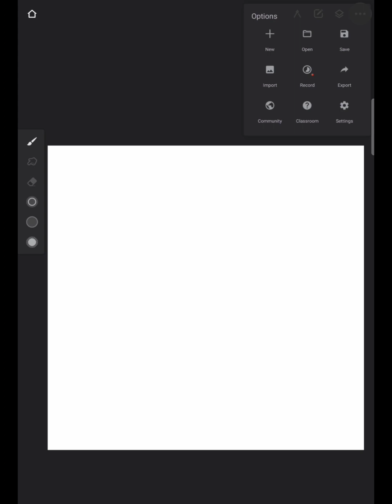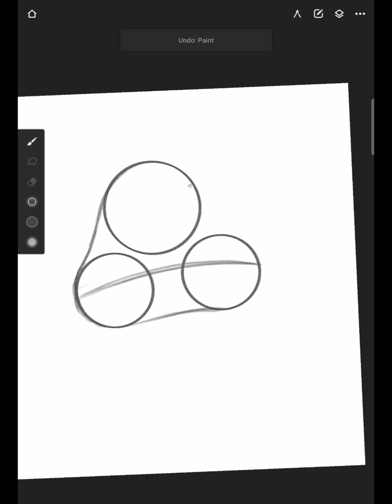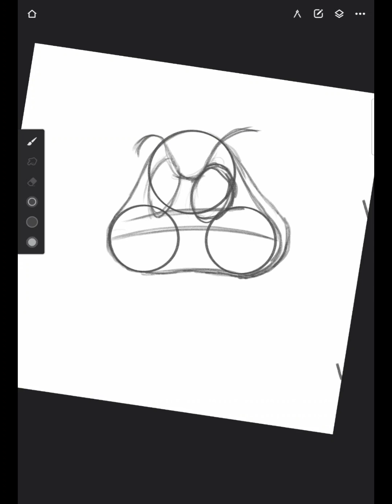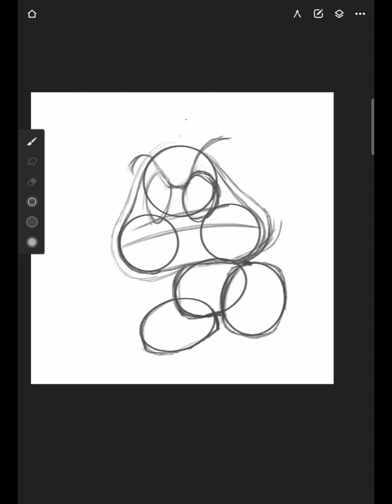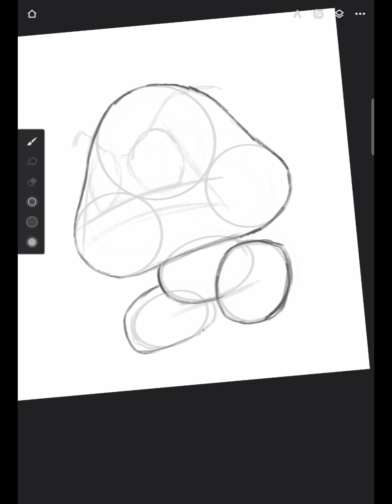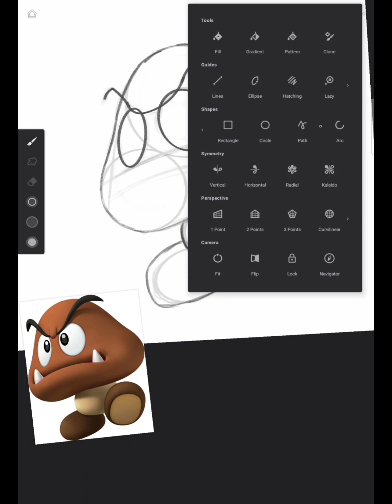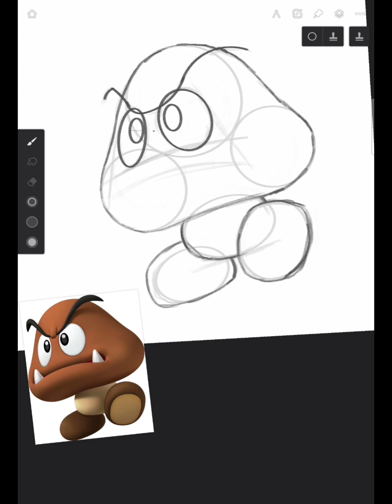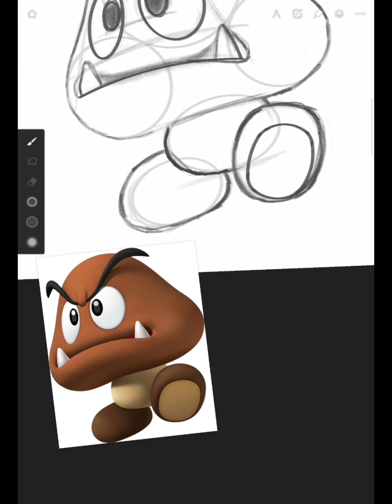how to draw Goomba step-by-step part 1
Hello,